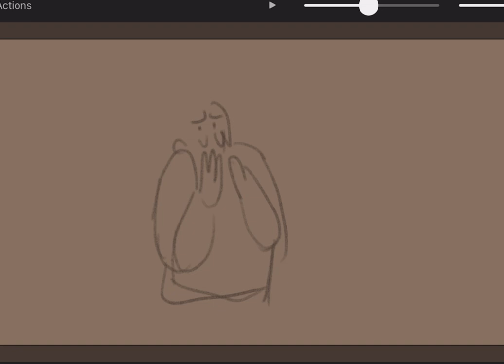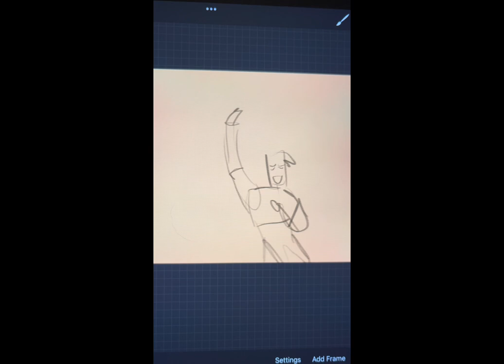ANIMATION WIPS/DUMP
I just wanted to delete them off my phone finally lol